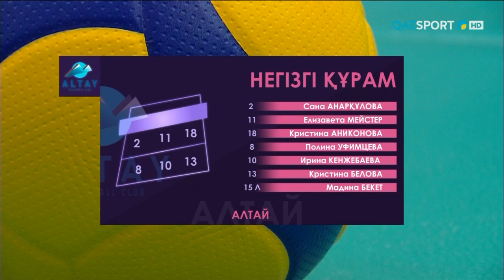Волейбол. Женщины. Национальная Лига. 4-тур. «Алтай» - «Алматы» - 3:0